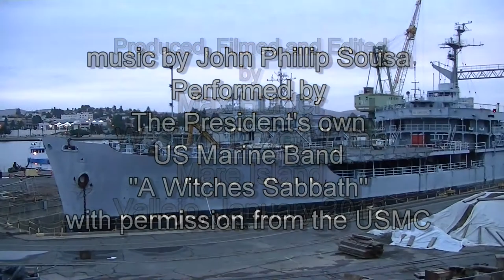2012-01-27 Mispillion Mare Island Drydock with Music and Text Final Edit (updated version)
This is a newer version of the previous video of the USS Mispillion being prepped on Mare Island, Vallejo California for a final voyage to Texas for dismantling. Time lapse project by Max Hunter filmed from Western Dovetail, Inc. facility on Mare Island. This film is dedicated to the crew of the USS Mispillion so they may have one last look before she gets cut up and melted down. Music by John Phillip Sousa performed by the President's Own US Marine Band with permission from USMC. Corrections to the text were added with improved timing to music and text.  Please Use this video to replace previous version.